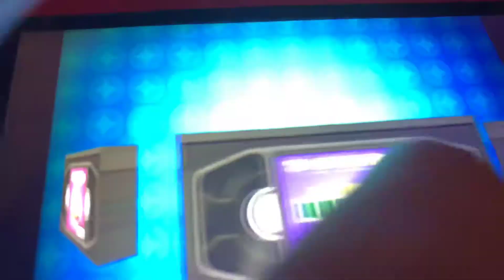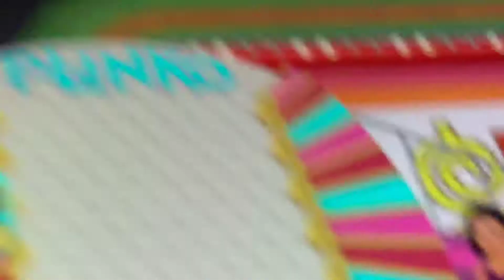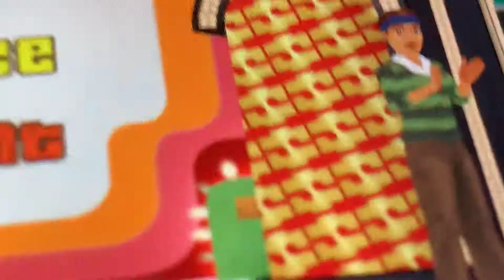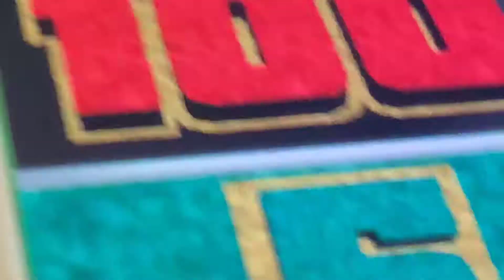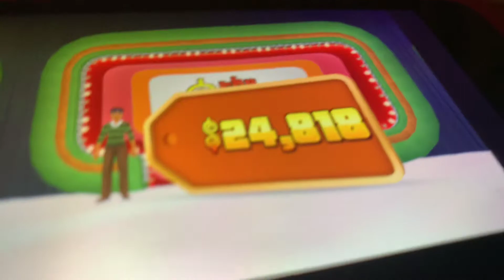The price is right decades perfect game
I went back to 1998 to play plinko for $50,000